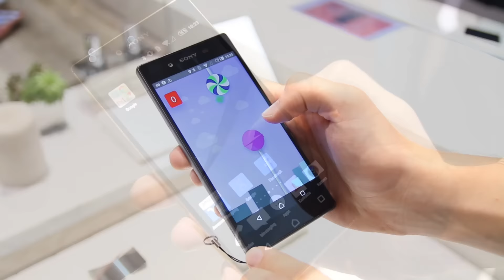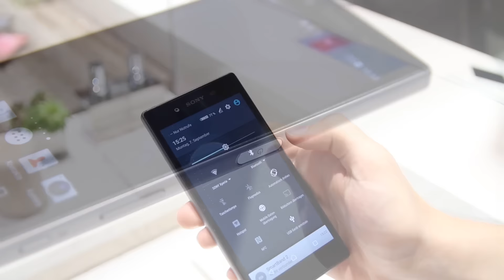Sony Xperia Z5 im ersten Kurztest | deutsch / german | OwnGalaxy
Aktueller Preis des Sony Xperia Z5:

Mein aktuelles Smartphone:

Mein aktuelles Smartphone:

Meine Spiegelreflexkamera: